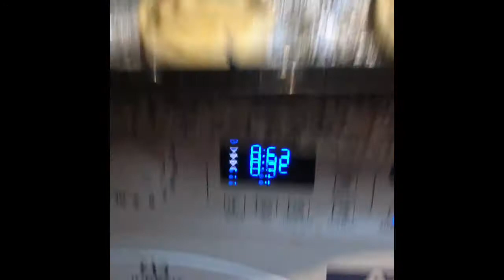Day in my life || Sehrish easy life ❤️❤️